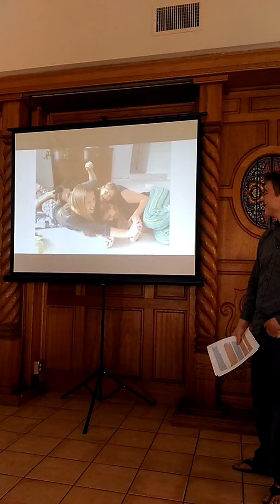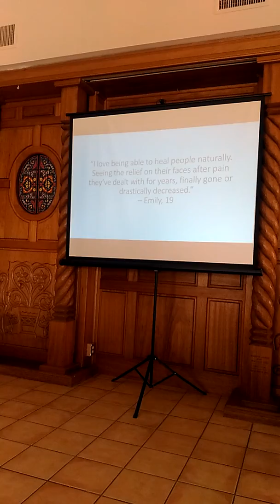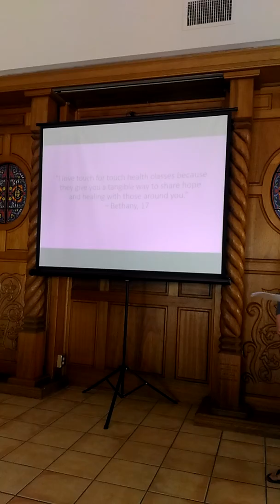SKY at 2018 TFHKA conference